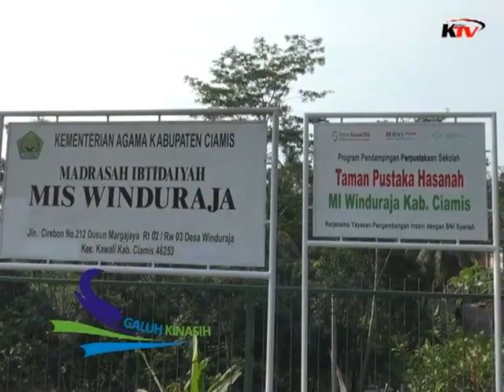Peresmian Perpus M I Winduraja-Kawali